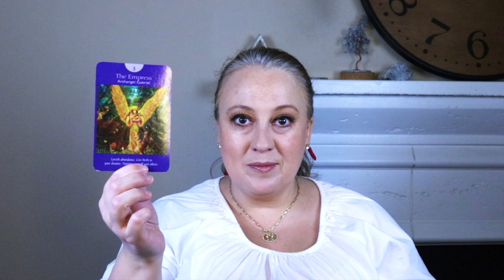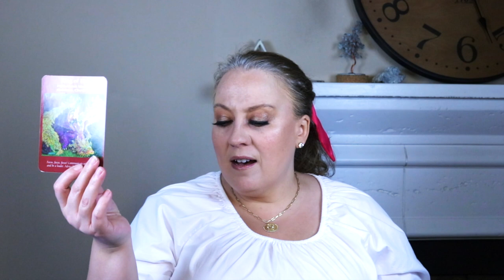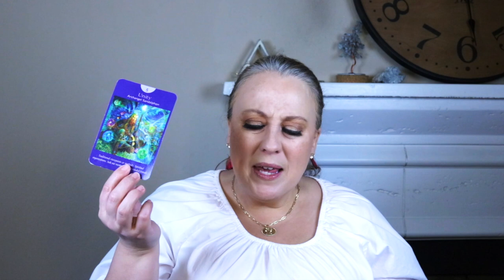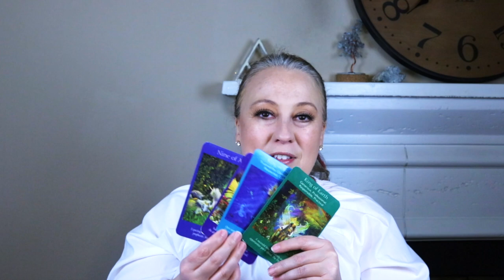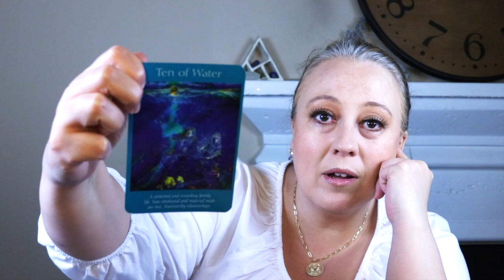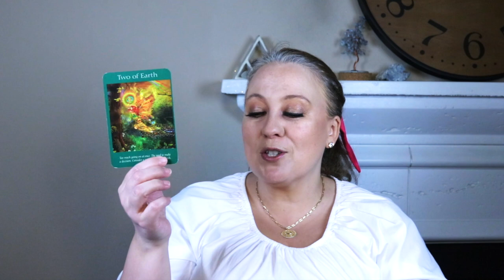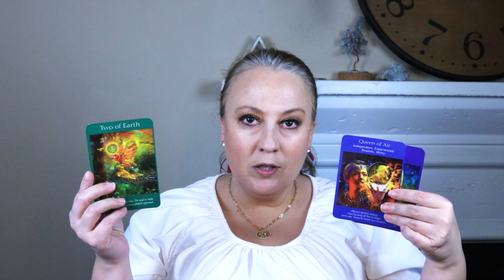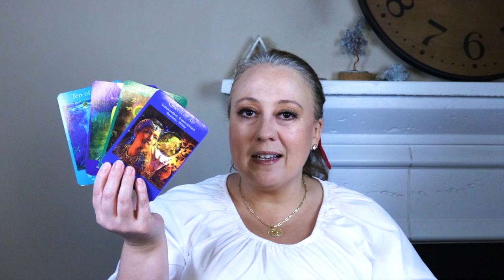ANGELIC MESSAGES FOR WEEK OF JULY 24, 2023 | PICK A CARD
00:00 Intro
14:47 Group 1
23:54 Group 2
30:26 Group 3